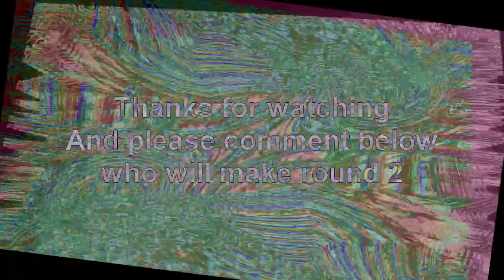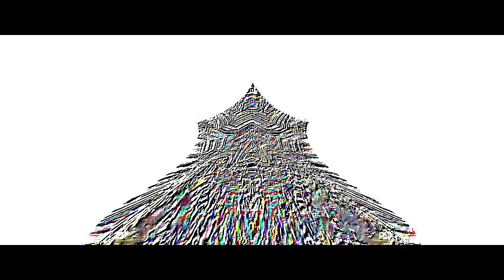Veg Replace Tennis Nick Animation Theme Songs! 30 Minute Compilation 🎵 Nick Music Rounds